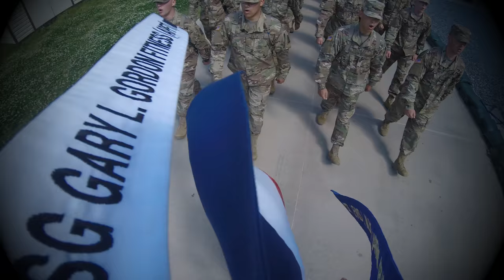Drill Sergeant Marches Platoon, Cadence JukeBox/U.S. Army Marching Cadence Video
A quick video demonstrating a few Army marching cadences. F co 2-47
Turn on Close Captions

Time Code
0:00 Formation
0:05 FALL-IN
0:18 RIGHT, FACE
0:20 COVER
0:28 RECOVER
0:30 FORWARD MARCH
0:32 OH OH OH NO (This army life is crazy)
1:13 I get a line you get a pole
2:00 Airborne Ranger
2:51 Killing the baby seals
3:24 Everywhere I go, There is a Drill Sergeant there
3:52 Some say freedom is free
5:39 I get a line you get a pole
6:00 Mama mama can't you see
7:00 Airborne
7:34 Oh Oh Oh No!
8:12 We like to Party
8:57 I don't know my left from right
9:19 Left Flank
9:28 March time March
9:33 PLT Halt
9:37 Left Face
9:44 Fall out

More...